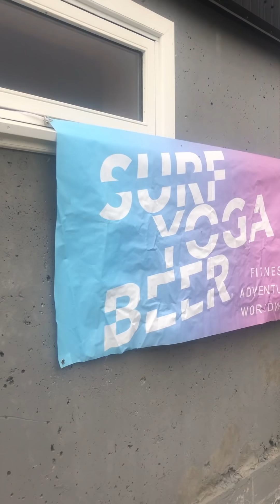SYB Iceland 2018 Instagram Recap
Captured Instagram moments from Iceland July 2018